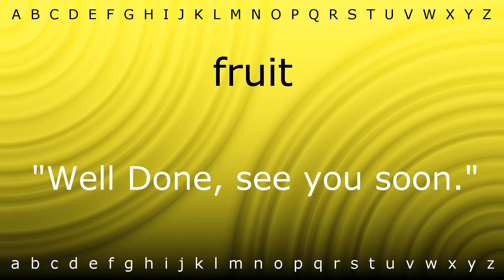How to pronounce 'fruit' with Zira.mp4